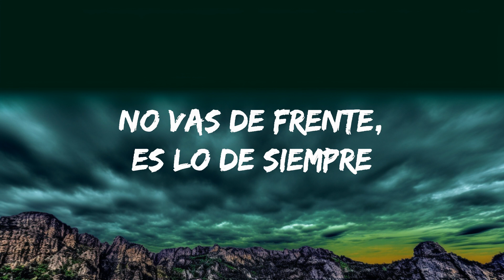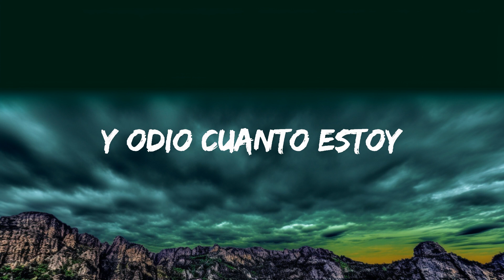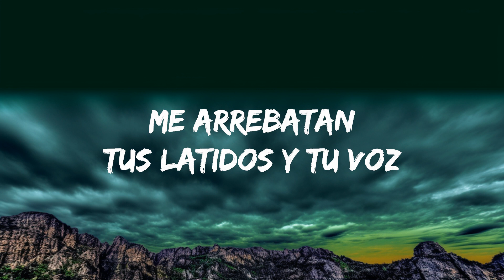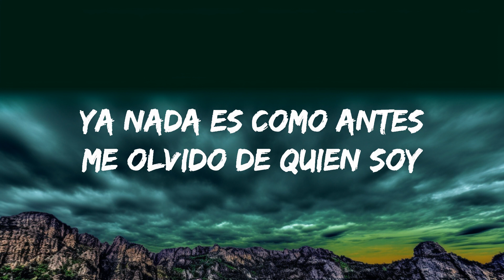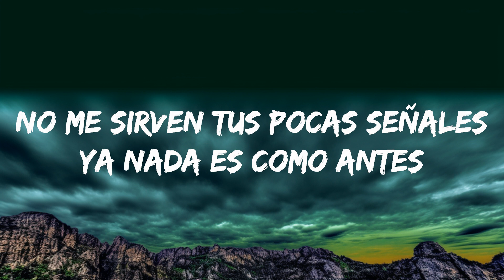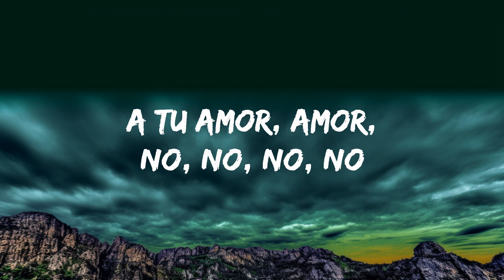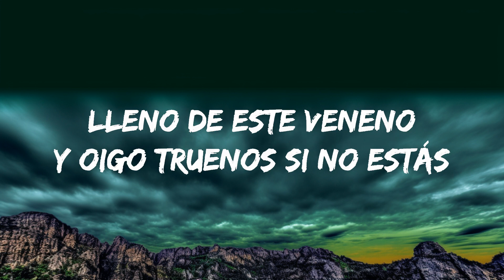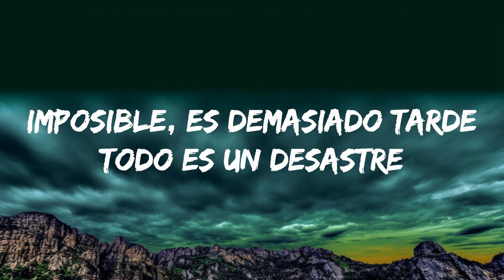Íñigo Quintero - Si No Estás (Letra/Lyrics) | 20Min Loop Lyrics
Íñigo Quintero - Si No Estás (Letra/Lyrics)

Letra/Lyrics : Íñigo Quintero - Si No Estás

[Estribillo]
Que no sé a dónde voy, no es real
Y odio cuando estoy lleno de este veneno

[Verso 1]
Se me aparecen mil planetas de repente, esto es una alucinación
Quiеro ver tu otra mitad, alejarme dе esta ciudad
Miro al cielo al recordar, me doy cuenta otra vez más
Esta distancia no es normal, ya me he cansa'o de esperar

[Refrán]
Me olvido de quién soy

[Outro]
¿Y dónde estás? (Oh-oh-oh, oh-oh-oh)
La verdad es que ya van mil noches malditas sin tu abrazo (Oigo truenos)
Es algo raro, estoy viciado a tu amor (Oh-oh-oh), a tu amor (Oh-oh-oh)
A tu amor, amor, no, no, no, no
Y ah-ah-ah, na-na
Quiero verte, verte, verte, que se acabe ya